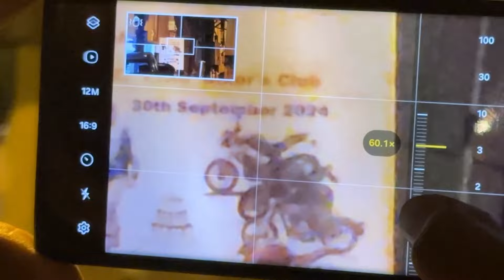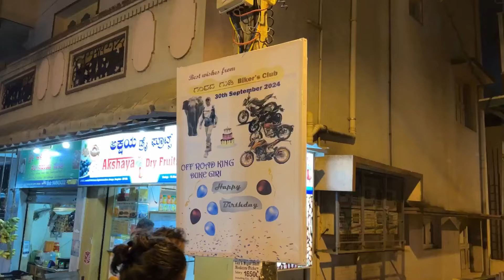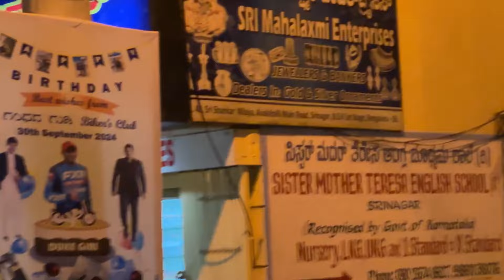Happy Birthday ​⁠@DukeGiri @skyvlogs7607 | 40 Years 40 Gifts | Full of Surprises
cheers,
cK